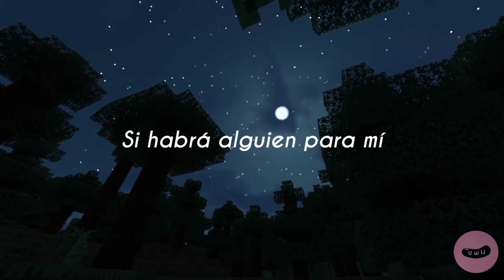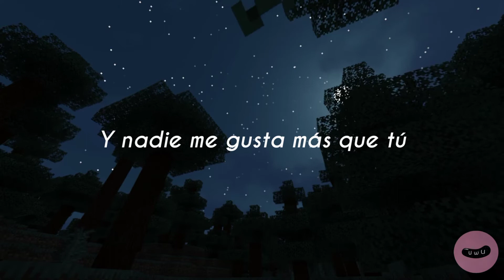TRELLAS de Bad Bunny ( Letra )